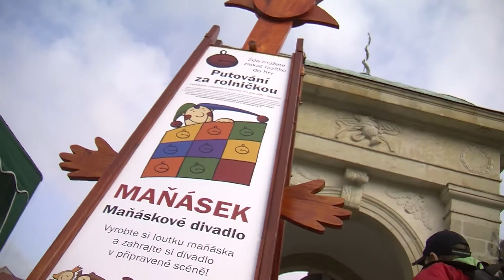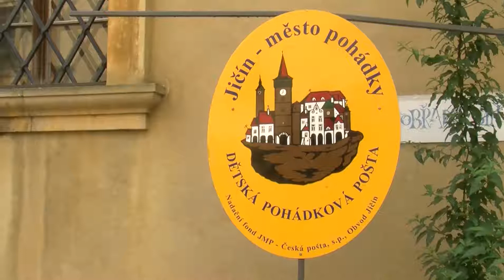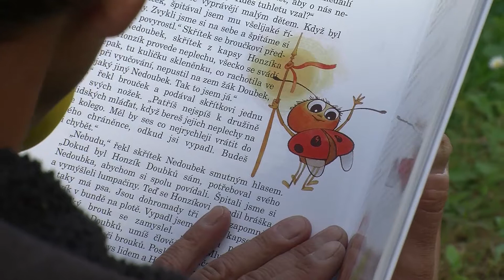Jičín město pohádky 2012 - čtvrtek - Honza, čert a Kašpárek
Pohádkové dění v městě Jičíně je jako vždy bohaté. Dopoledne aktivně zapojí školy a odpoledne rodiny s dětmi. Zajímavých a lákavých zastavení je v hlavním městě pohádky nespočet.
Součástí pohádkového festivalu je tradiční mezioborové kolokvium. Odborná rozprava tentokrát s názvem „Byli jsme a budeme zase loutkami?" hostila opětovně významné lektory z několika oborů.
Ve čtvrtek dopoledne v obřadní síni jičínského zámku se mluvilo o problematice ve školství. Odborné rozpravy pro širokou veřejnost se opětovně zúčastnili významní lektoři z několika oborů. Tradiční mezioborové kolokvium neslo název „Byli jsme a budeme zase loutkami?".
Po tři festivalové dny ve farské zahradě známý umělci čtou pohádky Marie Kubátové. Tato spisovatelka půvabných knih pro děti letos oslavila významné životní jubileum -- 90 let. Její pohádku O skřítku Nedoubkovi dnes četl herec a divadelník Petr Forman.